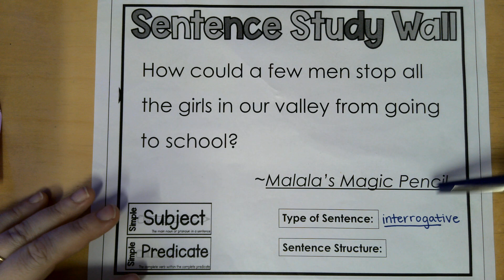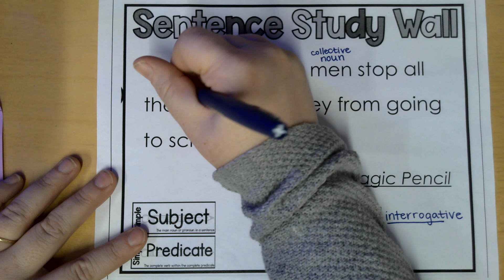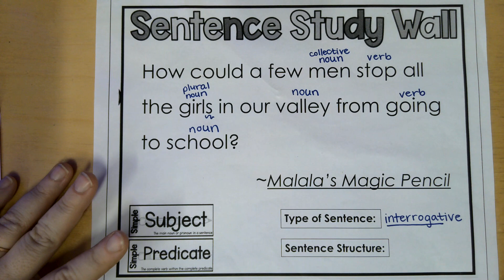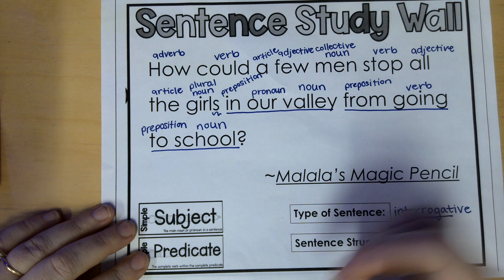Malala's Magic Pencil - Sentence Surgeon